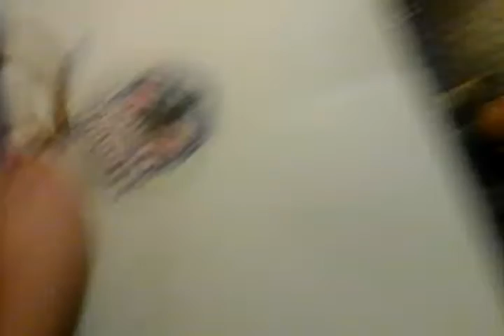The President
Question: Who do you think will be president.